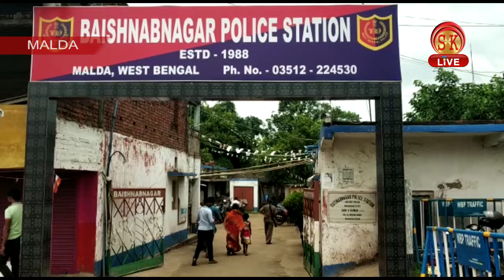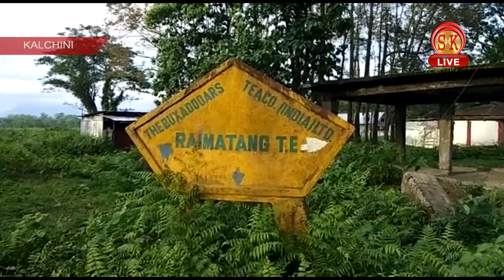Nepali News | Afternoon | 21st August 2018